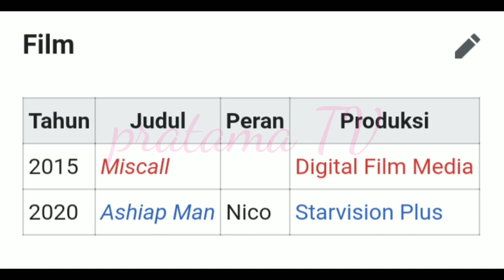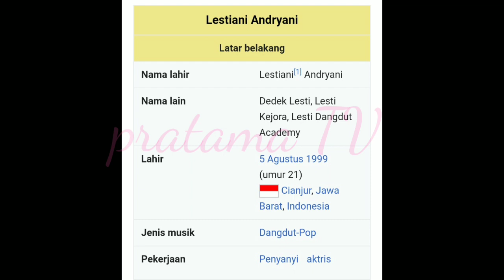KENAL LEBIH DEKAT DENGAN LESLAR Yuk ~ INI BIODATA DAN FAKTA UNIK RIZKY BILLAR DAN LESTY KEJORA